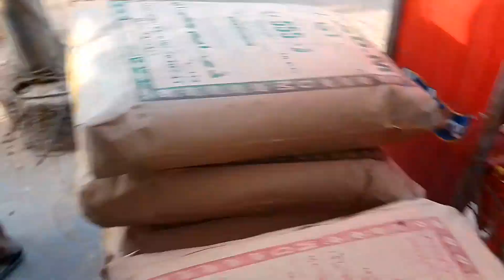bacho ki sath boht mzaa ayaa park men😜😜😜